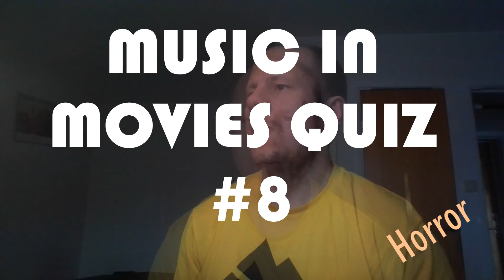music in movies 8 horror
Since Halloween is here! Why not do a music in movies quiz about horror?
Good luck!